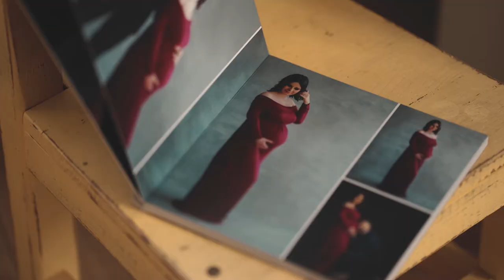Ședințe foto la studio Marius Niculae Photography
De la naștere, le facem zilnic zeci de poze copiilor noștri. Ne fascinează fiecare grimasă, orice zâmbet, ridicare din sprâncene sau orice altceva încearcă să ne transmită cei mici prin limbajul non-verbal.

Dar cum ar fi să ai parte și de câteva fotografii profesioniste, realizate într-un cadru special amenajat sau în aer liber? Te aștept la studioul foto să cream împreună amintiri unice, pe care le vei prețui o viață întreagă și de care se vor bucura și generațiile următoare.

Hai la joacă în lumea fotografiei și a copilăriei!

Vrei să faci un cadou deosebit cuiva, ceva cu semnificație, fără să riști să nu-i placă?

Un album foto sau voucher foto pentru ședințe foto pot fi un cadou deosebit și o experiență de neuitat!